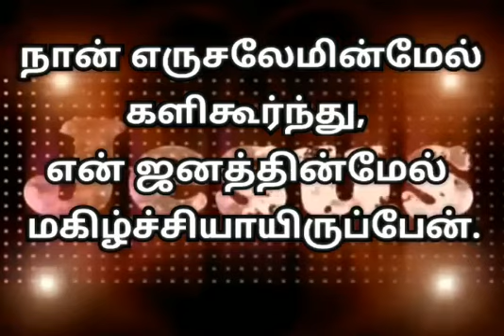Today Promise Word - 10.11.2020